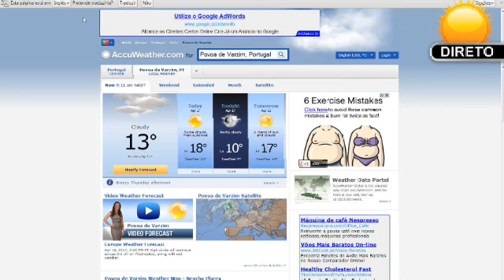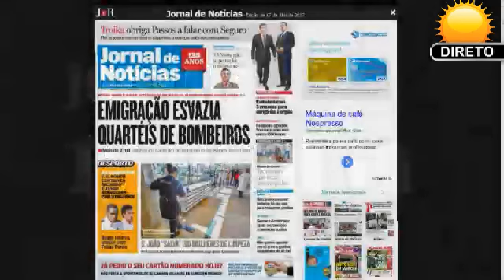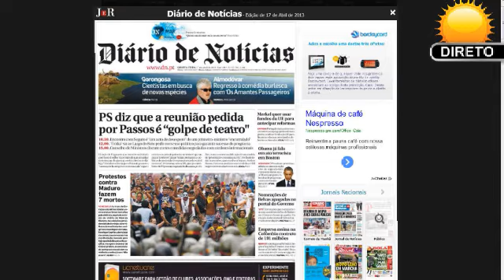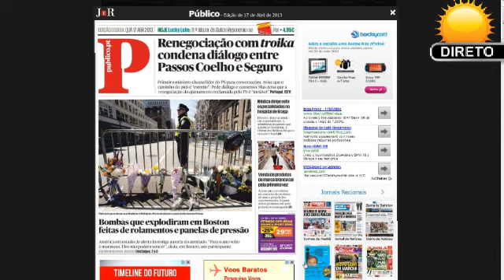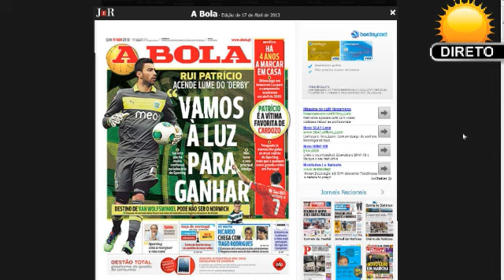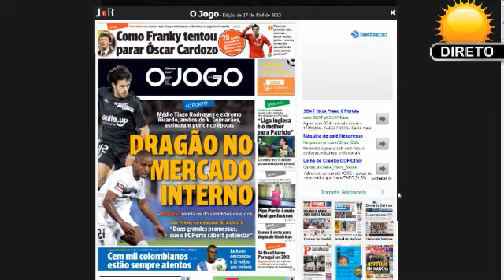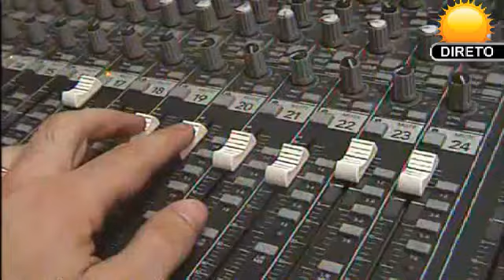Nova Manhã emissão 17 Abril 2013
Nova Manhã de 2,ª a 6.ª feira em directo das 9,00 às 10,00h - Esposende, Póvoa de Varzim e Vila do Conde.